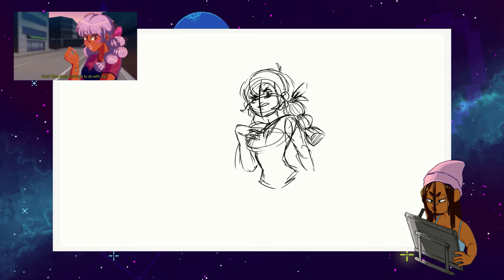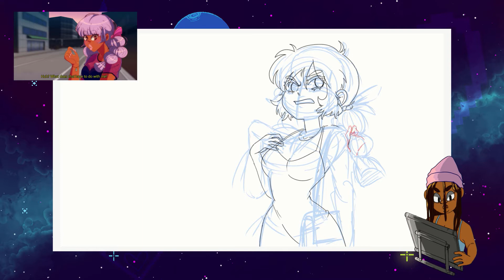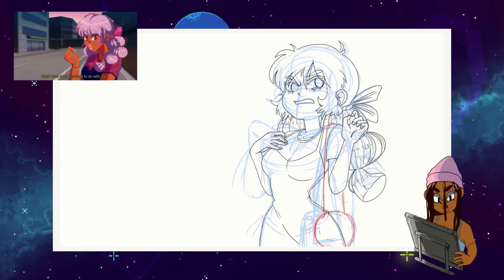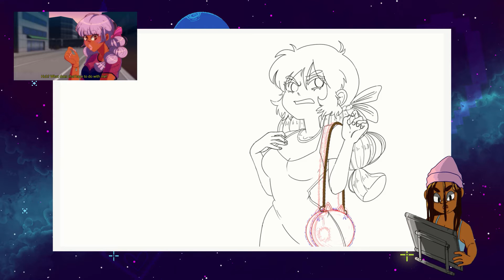🌸Fake Magical Girl Anime Screenshot Speed Paint (REDRAW!)🌸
I decided to redraw the anime screencap I did, and decided to make it a magical girl scenario! I didn't draw the background, I just downloaded it from the CSP store, BUT I did color it!

Programs used:
Clip Studio Paint EX (Drawing & Recording)
HitFilm Express (Editing)
Tech:
XP-PEN Artist Display 22E (Drawing Display)